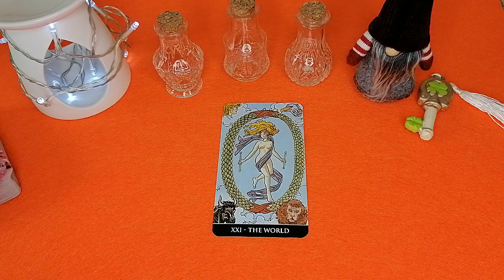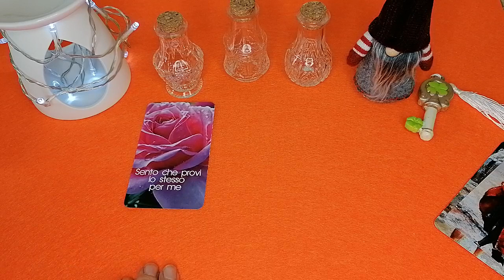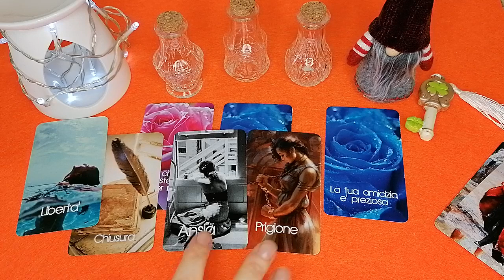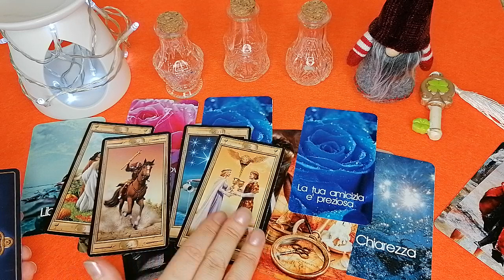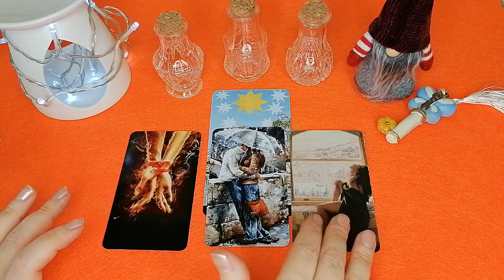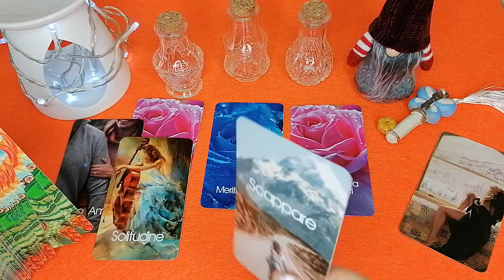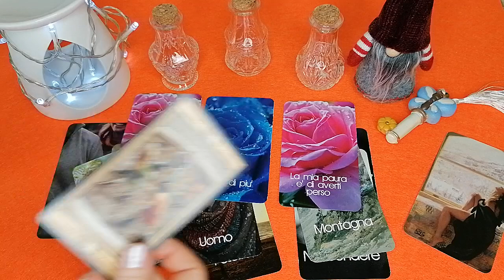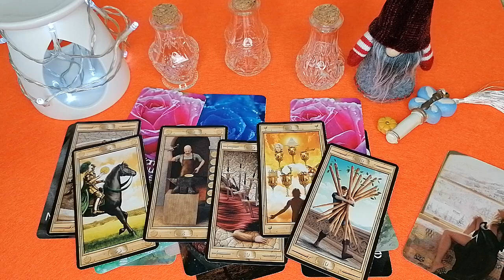Chi ti sta VICINO, è sincero con TE? - 🍀INTERATTIVO - FUTURO IMMEDIATO🔮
📌Per  info consulti privati